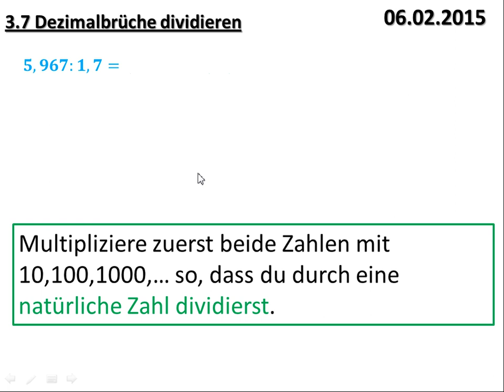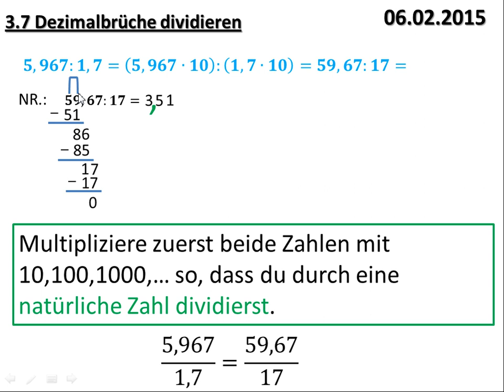4.6 Dezimalbrüche dividieren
Dividiert man durch eine Kommazahl, muss man erst Divididend und Divisor mit einer Zehner-Zahl multiplizieren, bis "hinten" eine natürliche Zahl steht. Hört sich kompliziert an? In diesem Video zeige ich Euch, was damit gemeint ist.